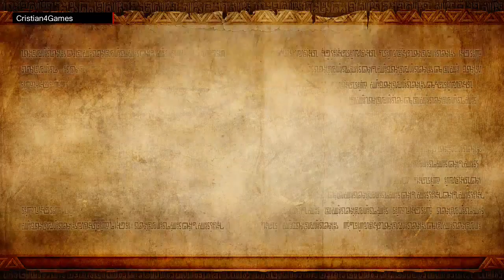Hyrule Warriors - » Parte 12 [LUZ CONTRA OSCURIDAD] « - Español [HD]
[Wii U] Hyrule Warriors - » Parte 12 [LUZ CONTRA OSCURIDAD] « - Español [HD]

Hyrule Warriors Parte 12 Modo Leyenda La Leyenda de Zelda The Legend Of Zelda Gameplay Sub Español Castellano Wii U HD 720p

Modo Leyenda
Epilogo , Luz contra oscuridad , Valle de la hechicera , Link

Hyrule Warriors
Plataforma: Wii U
Disponible en: Wii U
Distribuidor: Nintendo , Tecmo
Lanzamiento: 19 Septiembre 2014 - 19/09/2014 - PEGI +12

Link
Cya
Princesa Zelda
Lana
Midna
Ganondorf
Sheik
Grahim
Impa
Ganon
Zant
Darunia
Volga
Fay
Invocante
Princesa Ruto
Navi
Maripola
Gran Hada
Proxi
Gran Árbol Deku
Narisha
Brote del Árbol Deku
Soldados Hylianos
Ganondorf
Aeralfos HW
Aeralfos
Baba Deku
Beamos
Bokoblin HW
Bokoblin
HW Bulblin
Bulblin
Capitán Goron recorte HW
Capitán Goron
Imagen no disponible
Capitán Hyliano
Dinolfos
Ferrus
Gibdo
HW Goron
Goron
Gran Poe HW
Gran Poe
Guardianes de la Espada Sagrada
HW Lizalfos
Lizalfos
HW Moblin
Moblin
Rey Bulblin
Soldado recorte HW
Soldados de Hyrule
HW Stalchild
Stalchild
HW Stalfos
Stalfos
Stalmaster
Valga
Volga
Wizro
Invocante
Darunia
Darunia
HW Midna
Midna
Zant
Grahim
Link Oscuro
Shia
Cya
Impa
Lana
Link
Princesa Zelda
Ganondorf
Llanura de Hyrule
Cuevas de Eldin
Bosque de Farone
Valle de la Hechicera
Montaña de la Muerte
Llanura del Crepúsculo
Altárea
Lago Hylia
Palacio del Crepúsculo
Tierra del Presidio
Templo de la Espada Sagrada
Templo de las Almas
Desierto Gerudo
Castillo de Ganon